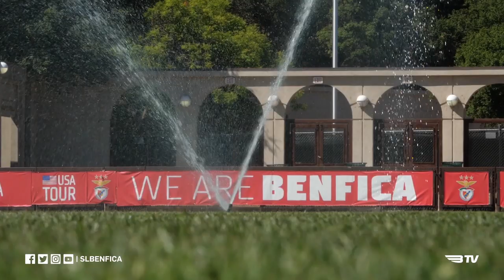DIA 2 DA